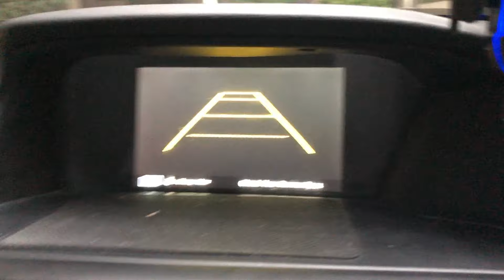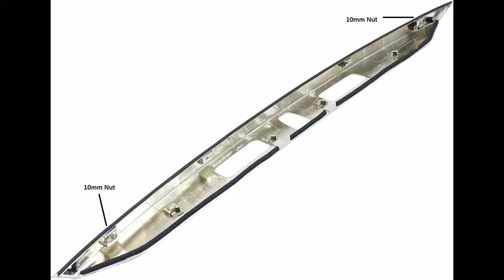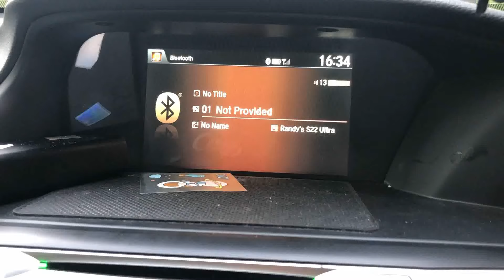Honda Accord CR2 2013 - 2017. How to replace Reverse Rear view camera.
Who has the similar problems ? with a car close to 10 year old. Some Electronics features such Back up Reverse camera starting to fail. Showing a black screen when the car put in reverse.

This car have the issue so we gone ahead and replace the defected camera with the Original Honda replacement part.

Honda Accord Backup Rear camera part number
39530-T2A-U11.

Enjoy this short DIY Video.